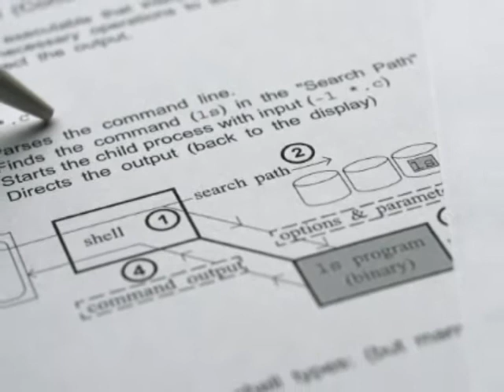Pennsylvania Defective Product Attorney John P. Gismondi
Pittsburgh Lawyers Representing Victims of Dangerous Products in Pittsburgh and across the state of Pennsylvania.  Automobiles, airplanes, consumer products, and industrial equipment are all modern conveniences that improve the quality of our work and leisure time. However, those machines can often cause devastating injuries or death if they are not properly designed or provided with the necessary warnings and instructions.